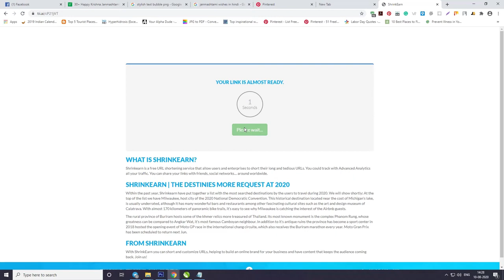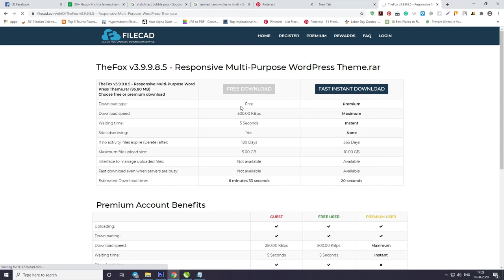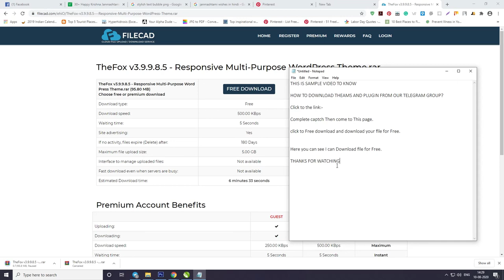Download Free Wordpress Themes, Shopify Themes, Magento Themes & Plugins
Hello Viewers,
we have uploaded WordPress Themes, Shopify Themes, Magento Themes &  Plugins for free. You can Download you favorite theme for free here. Join our Telegram Group and Enjoy.

Note:
From now onward We are not Uploading new movies, Apps, Plugin and Themes on Our website because it cause copyright so many times but you will get all the New Links on our Telegram channel So Please join us there. Thanks & Please keep Supporting us.

On our Telegram channel, we have multiple categories Channels so you can choose your preferred one.